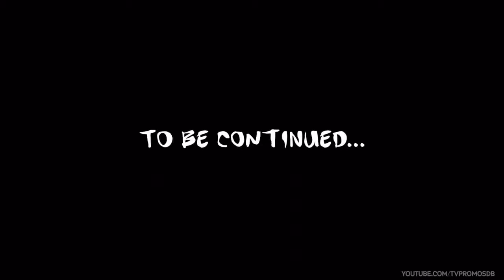Norm of the north TV Spot - Dive in